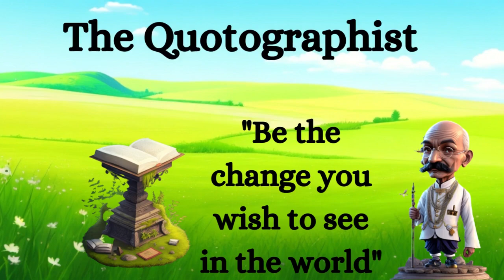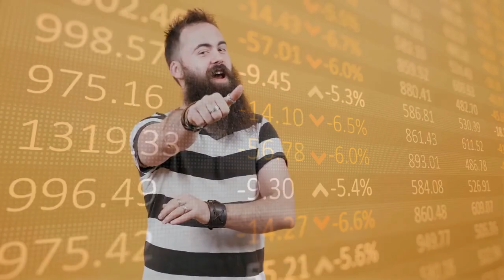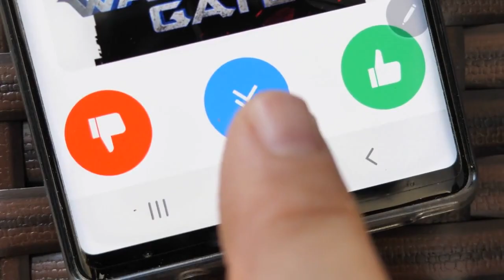Be the Change: Inspiring Transformation Through Gandhi's Wisdom.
In this thought-provoking video, we explore the timeless words of Mahatma Gandhi: "Be the change you wish to see in the world." Join us on a transformative journey as we delve into the story behind this profound quote and its relevance in our lives today.

Mahatma Gandhi, a beacon of peace and justice, used this powerful phrase during India's struggle for independence to inspire his fellow countrymen. But how can we apply this quote to our own lives? In this video, we uncover the essence of being the change and explore how it starts with personal responsibility and aligning our actions with our values.

Through inspiring examples and interviews, we introduce you to ordinary individuals who embody Gandhi's quote and are making a difference in their communities. From fighting for social justice to advocating for environmental sustainability, their stories serve as a reminder that each of us possesses the power to create positive change.

Join us as we reflect on the impact we can make, no matter how big or small, and explore practical steps we can take to be the change we wish to see in the world. Together, let's ignite a ripple effect of positive transformation.

Let's embark on this journey of being the change together!